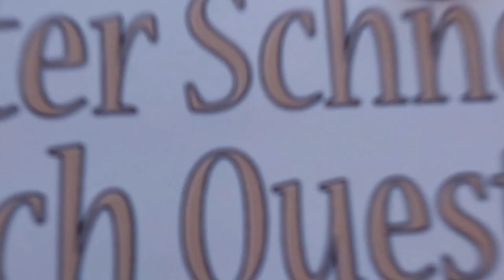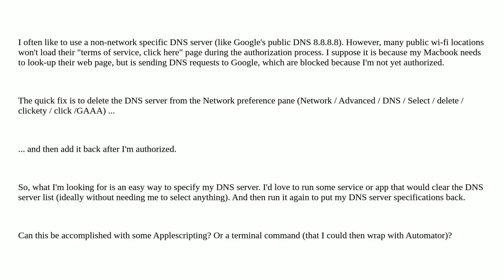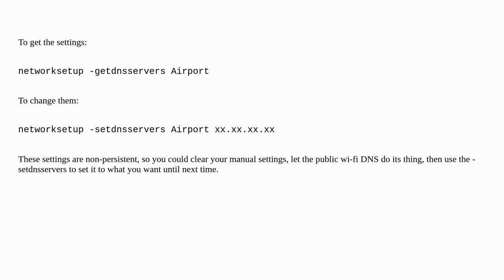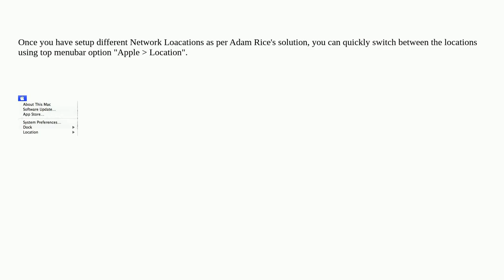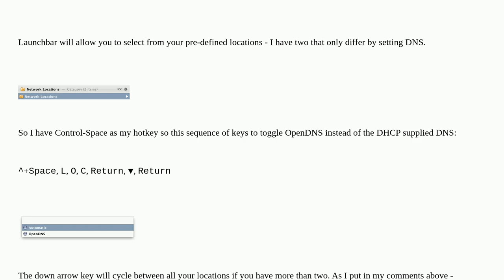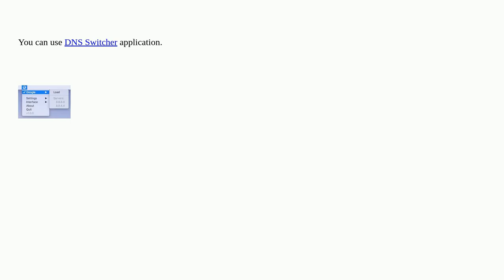Apple: How can I quickly change DNS server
How can I quickly change DNS server

A special thanks goes out to the community

  macos network dns